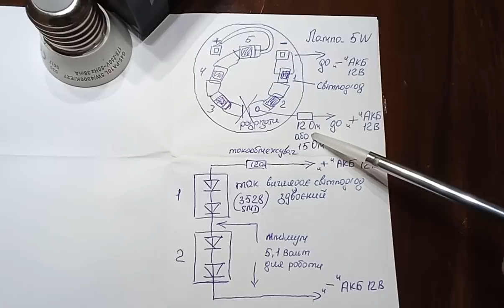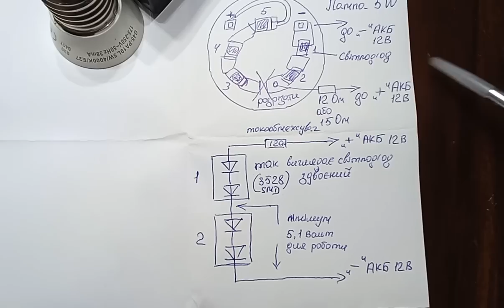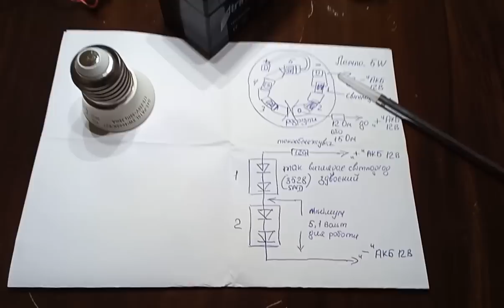Автономне світло.Свічка туриста.Autonomous light.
Dear wievers, subtitles will be added soon.
Розглянемо варіант автономного освітлення з підручних засобів.
Ви дізнаєтесь з чого все було зроблено, звідки дістати і як під'єднати, щоб економка добре працювала від 12-ти Вольт.